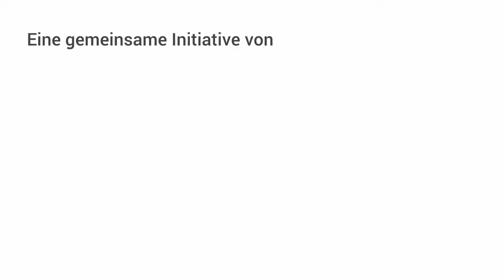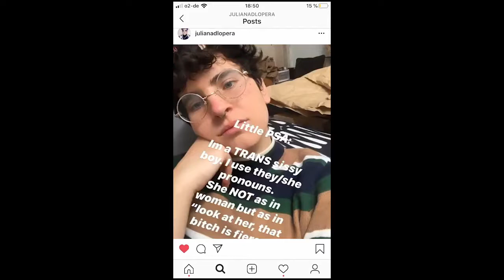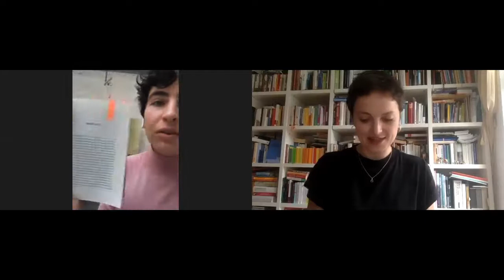Juli Delgado Lopera im Gespräch mit Catarina von Wedemeyer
Dra. Catarina von Wedemeyer es profesora asociada en la Friedrich-Schiller Universidad de Jena, Alemania (desde octubre 2019). Actualmente está pasando una estancia de investigación de dos años en la Columbia University, Nueva York (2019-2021), como becaria del programa Feodor-Lynen de la Fundación Alexander von Humboldt. Entre 2018 y 2019 fue profesora visitante en la Justus-Liebig Universidad de Gießen. Desde el año 2012 obtuvo un puesto de investigadora asociada en la Universidad Libre de Berlín. En su proyecto actual Catarina se dedica a conceptos de libertad e igualdad en la literatura hispanófona del siglo XIX. Sus publicaciones incluyen artículos sobre autores como Octavio Paz, Clarice Lispector, Max Aub, Leila Baalbakki o Georges Schehade.